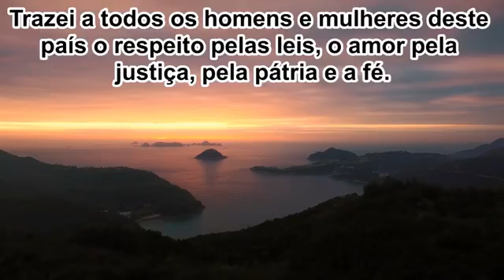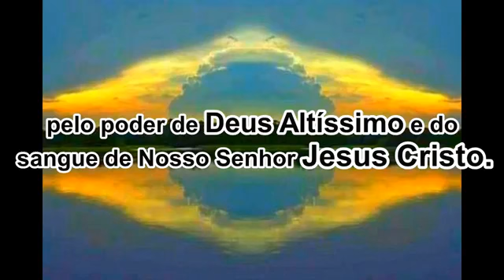9 de outubro de 2018